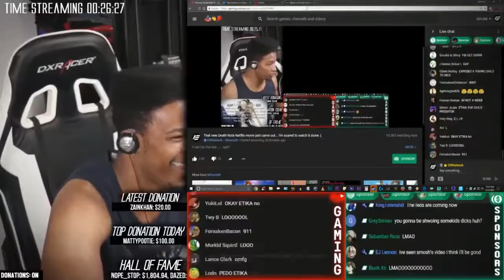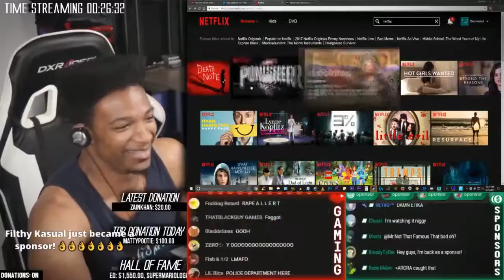Etika Doesn't Want to Expose a Young Child to D!€K Etika Stream Highlight